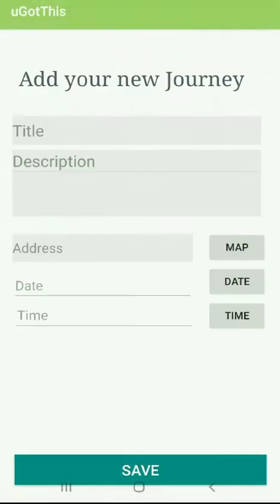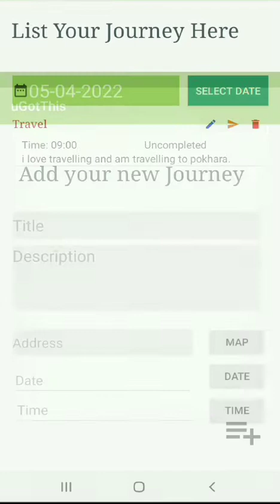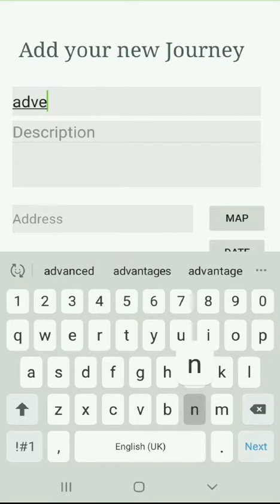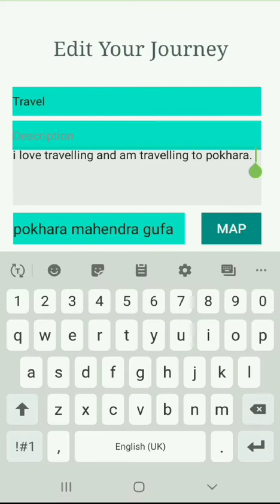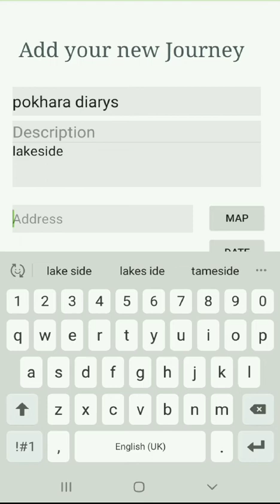Journey Journal Andriod Mobile Development Application